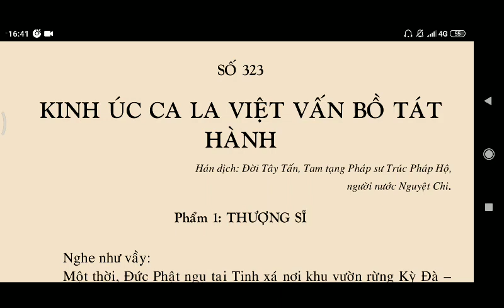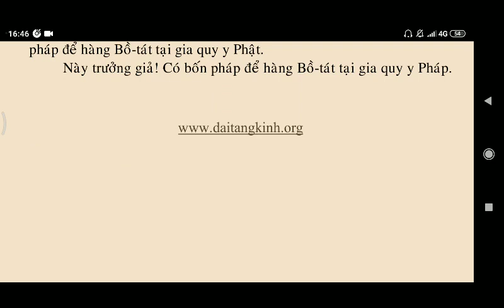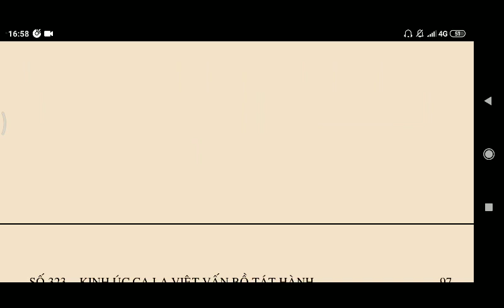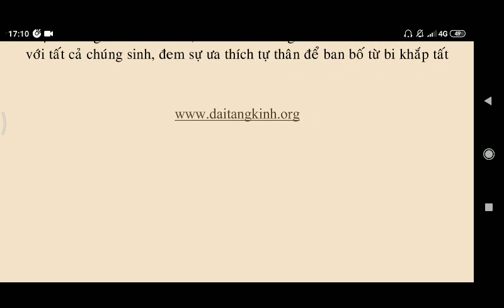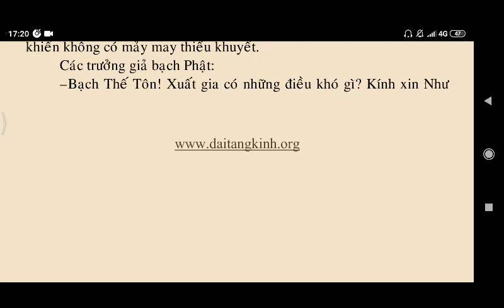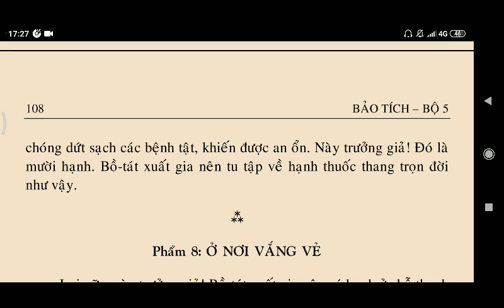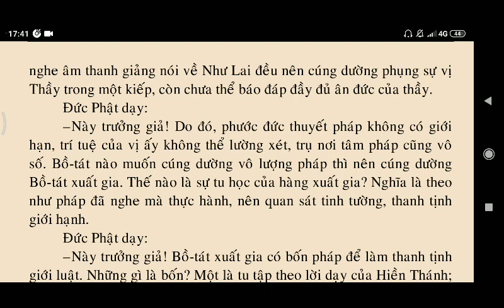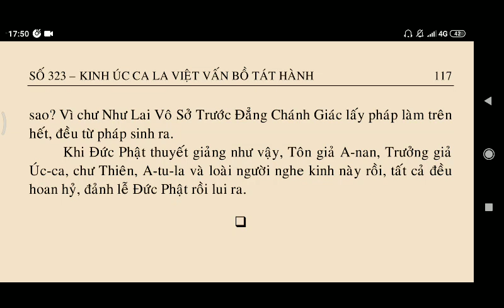KINH ÚC CA LA VIỆT VẤN BỒ TÁT HÀNH || KINH ĐẠI BẢO TÍCH | Kinh Phật Media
kinhphatmedia KINH ÚC CA LA VIỆT VẤN BỒ TÁT HÀNH || KINH ĐẠI BẢO TÍCH | Kinh Phật Media